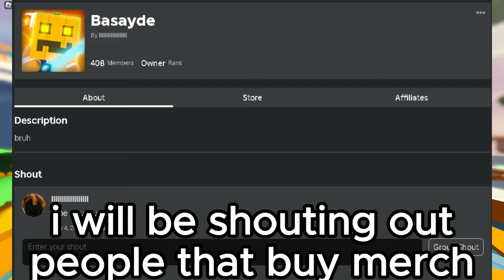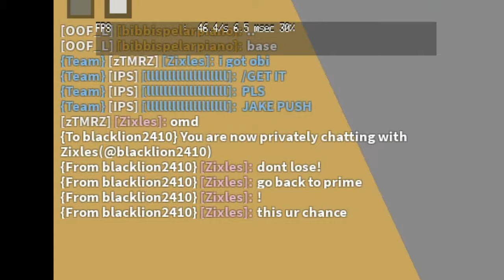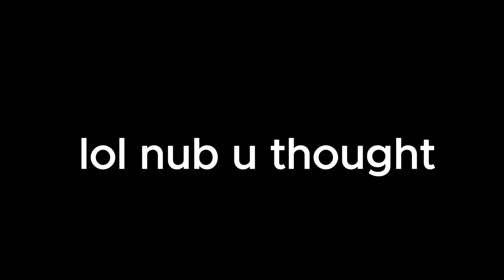THE END... WILL I GET KICKED FROM IPS CLAN - FINALE (Roblox Bedwars)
womp womp

@InsightPlays clan